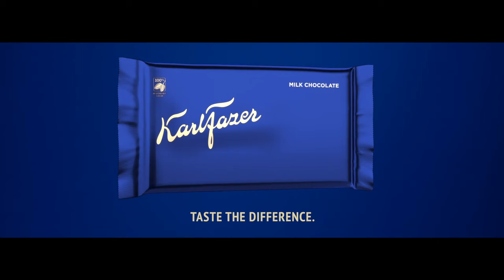Karl Fazer – TASTE THE DIFFERENCE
Fazer blå mjölkchoklad har en hemlig ingrediens, som hittills aldrig har avslöjats, förrän nu. Mjölkchokladen tillverkas av färsk mjölk, i stället för mjölkpulver.
Karl Fazer - smaka skillnaden! 🥛🍫💙